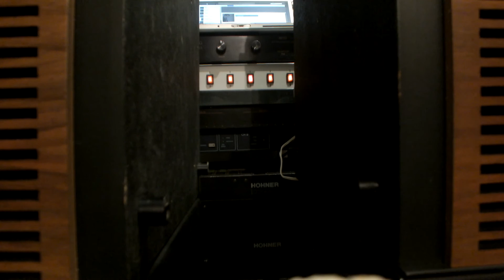Wega LB3503, 1965, made in Germany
Country:  Germany
Manufacturer / Brand:  Wega, Württembergische Radio-Ges. mbH; Stuttgart, Fellbach
alternative name Württemb. Radio-Ges.mbH; Stuttgart
Year: 1965 ? Category: Loudspeaker, headphone or earphone
Wave bands - without
Details
Power type and voltage No Power needed
Loudspeaker 2 Loudspeakers
Power out
Model: 3503 [Nussbaum/Teak] - Wega, Württembergische Radio-
Material Wooden case
Dimensions (WHD) 500 x 215 x 350 inch / 12700 x 5461 x 8890 mm

Notes
- Wega LB3503 Speaker box for connection to stereo control unit WEGA 3102
- 1 perm.-dyn. Tiefton system, 17.5 cm
- 1 perm.-dyn. Mid-high-frequency sy-stern. 115 cm
- Impedance 8 Ohm
- Wooden housing with lateral metal walls
- Walnut, natural, or teak or rosewood
Net weight (2.2 lb = 1 kg) 9 kg / 19 lb 13.2 oz (19.824 lb)
Price in first year of sale
- Walnut or teak 198, -
- Rosewood 238,-
Mentioned in Handbuch VDRG 1965